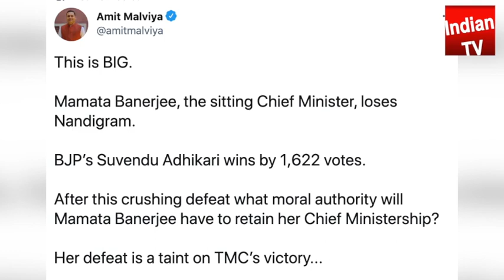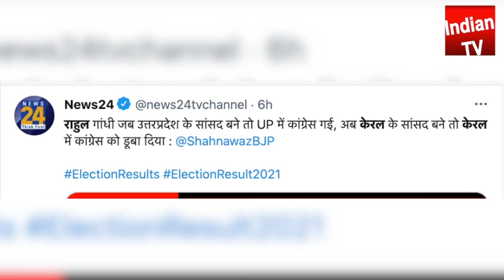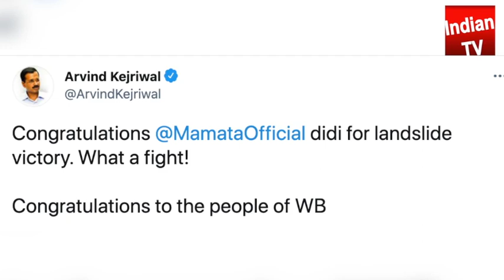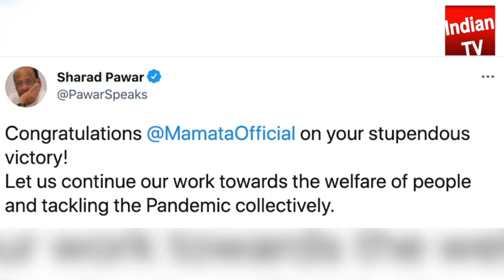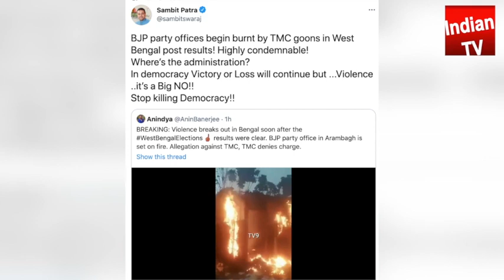नंदीग्राम में सुवेंदु अधिकारी BJP की जीत 1622 वोटों से जीते ममता रोने लगी ममता नहीं बन पायेगी CM